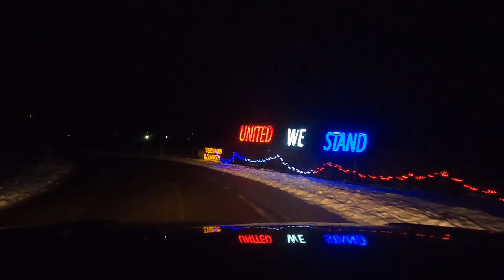Christmas Lite Car Ride! P3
This is the most complex decorations we've ever seen!